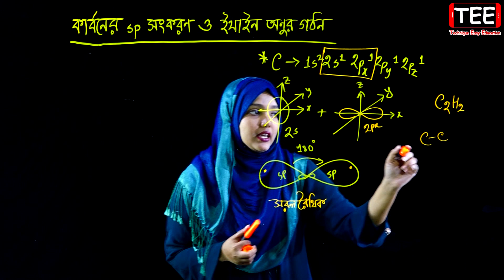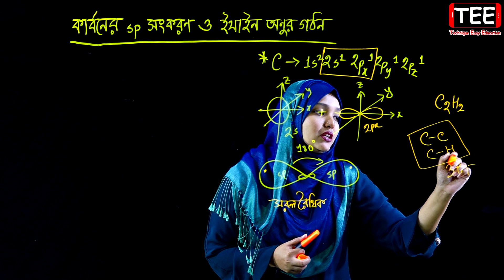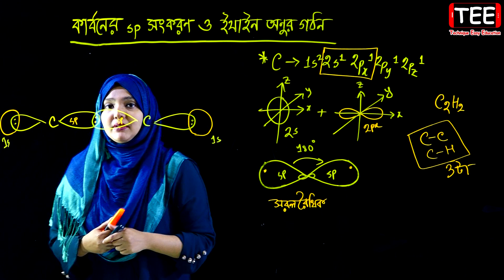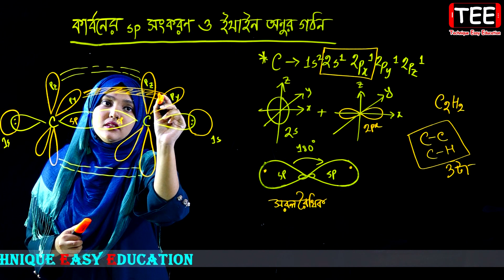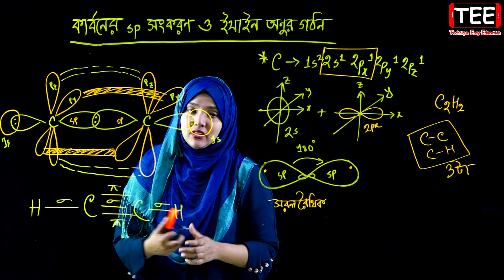কার্বনের sp সংকরণ ও ইথাইন অণুর গঠন || পর্ব ৬৭ || HSC Chemistry 1st Paper Chapter 3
কার্বনের sp সংকরণ ও ইথাইন অণুর গঠন || মৌলের পর্যায়বৃত্ত ধর্ম  ও রাসায়নিক বন্ধন || পর্ব ৬৭ || এইচএসসি রসায়ন ১ম পত্র তৃতীয় অধ্যায় || HSC Chemistry 1st Paper Chapter 3 || Periodic Properties and Chemical Bond